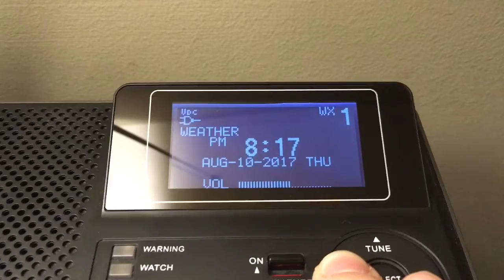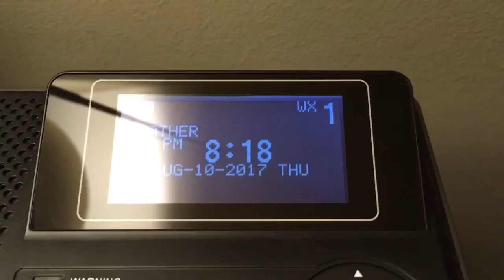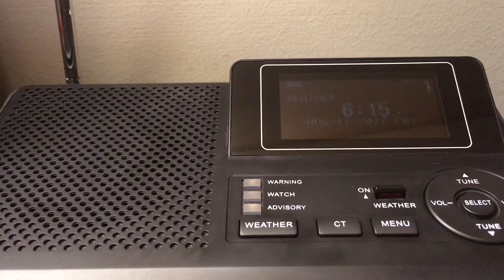NOAA Radio (EAS # 221) Flash Flood Warning And Flash Flood Watch